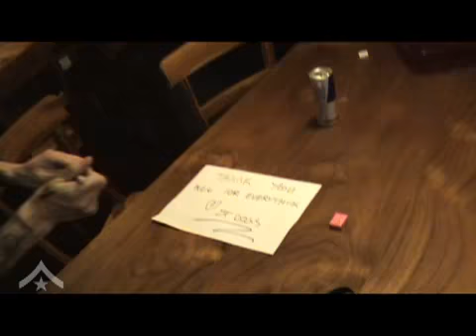STREET DOGS EPK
State of Grace, out July 8th!